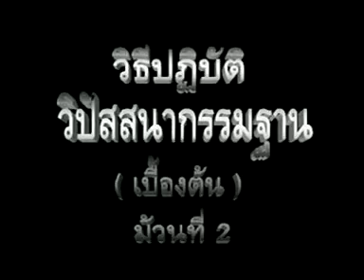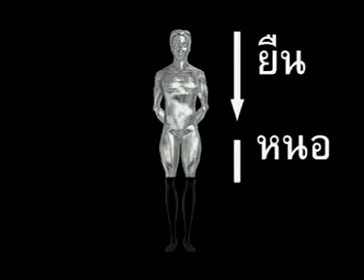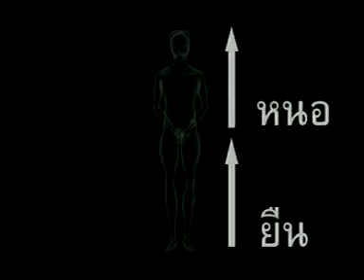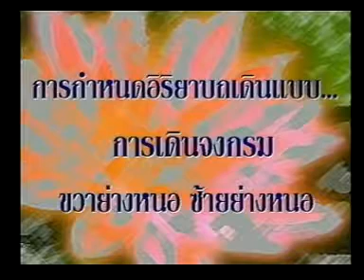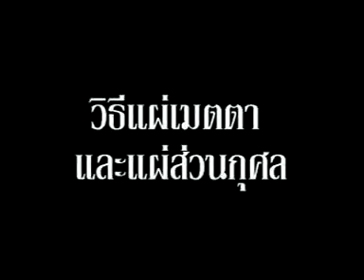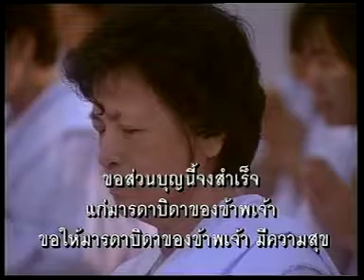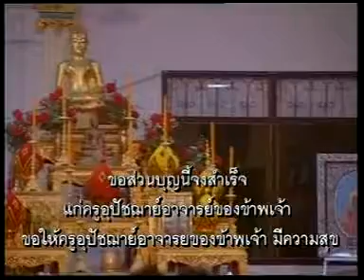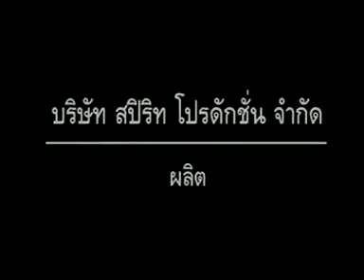วิธีปฏิบัติวิปัสสนากรรมฐาน โดยหลวงพ่อจรัล ฐิตธัมโม disk2